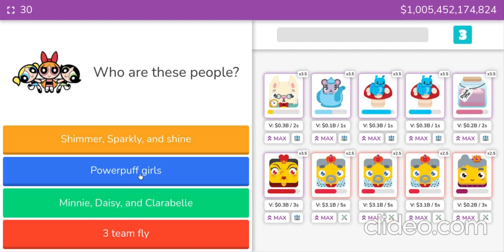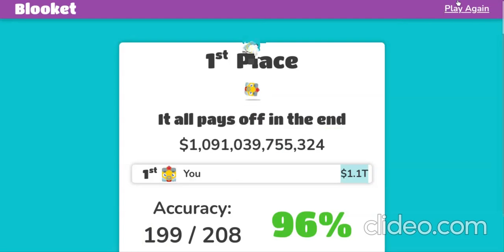I Made **1,000,000,000,000** DOLLARS IN BLOOKET FACTORY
I Was Bored So I Did this...

🌪️Friend me on discord! : SoulScopeYT#4781